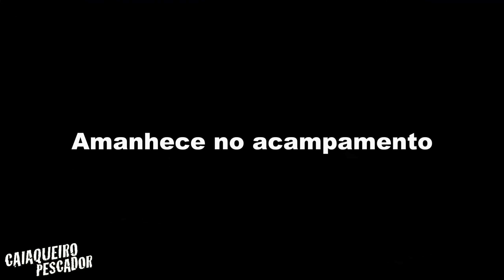CADA ACAMPAMENTO É UMA AVENTURA DIFERENTE! ACAMPAMOS DOIS DIAS E UMA NOITE | FULL VÍDEO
Vídeo completo com dois dias de pescaria de caiaque com uma noite de acampamento no Rio cachoeirão e rio Aquidauna. Vídeo já publicado separadamente no canal. Nessa versão está reunido em um único episódio para atender aquelas pessoas que gostam de vídeos longos. Também  lojas e eventos de pesca.
Partimos par mais uma pescaria de caiaque, dessa vez a nossa aventura acontece no Rio Cachoeirão-MS. Descemos o rio pescando em nossos caiaque em cenários lindos. Capturamos alguns peixes e acampamos uma noite durante o trajeto. Acampamento teve com palco uma enorme laje de pedra e foi inesquecivel. Adoramos essas aventuras em que percorremos grandes distancias em nossos caiaques pescando e  acampamento. Isso é o que mais gostamos em nosssas aventuras.
Após um jantar rústico na beira do Rio, aonde comemos peixe assado, churrasco e arroz carreteiro, entramos em nossas barracas para uma noite de sono ao som dos animais e da natureza. Tivemos um ótimo dia de pescaria e nossa aventura continuaria ao raiar do sol.
O dia amanhece, fizemos um delicioso café, desmontamos nosso acampamento, subimos em nossos caiaques e partimos pra mais um dia de pescaria.

PARCERIAS E INFORMAÇÕES SOBRE CAIAQUES
ADQUIRA UM CAIAQUE CONOSCO E SE SURPREENDA

LINK PARA NOSSOS GRUPO de Whats.
Grupo 4
grupo 2
Grupo 3
Materiais utilizados:
- carretilhas SHIMANO CASITAS E SHIMANO CURADO DC
- Varas SHIMANO EXAGE 6 a 14 bs e SUMAX Amazon cast 12 a 25 lbs
- leader fluor carbon 0.62
- linha multi-filamento Linha Multifilamento YGK G Soul Upgrade Pro X4  30 libras
- Snap  no. 01
- Caiaque Caiman 125  hidro2 eko
- iscas artificiais
Materiais que uso e indico:
COLCHÃO DE AR QUACHUA

caiaqueiropescador titocaiaqueiropescador pescariadecaiaque pescador pescaria pescacomcaiaque caiaqueiro caiaquedepesca pescadoresportivo pescaesportiva pescar aventura

LINK DE TODOS OS MATERIAS QUE USO

BOMBINHA DE ENCHER COLCHÃO E ACENDER FOGUEIRA ESSA É TOP (AIR PUMP NATUREHIKE)

BARRACA NATUREHIKE (A MELHOR QUE JÁ TIVE) HASTS DE ALUMINIO

CARRETILHA SHIMANO CURADO DC (AQUELA DO BARULHINHO LINDO)

MOLINETE INSPIRA 30 OKUMA

CARTÃO DE MEMÓRIA SANDISK ORIGINAL (EXTREME PRO)
(COM NUMERO  SÉRIE PARA REGISTRO NO SITE DA SANDISK)

BATERIA PARA GOPRO HERO9/10 ORIGINAL

BATERIA PARA GOPRO HERO9 TELESIN

FILTRO POLARIZADO PARA GOPRO HERO9 TELESIN

TRIPÉ PROFISSIONAL EXCELENTE ZOMEI

TRIPÉ FLEXIVEL EXCELENTE ULANZI MT33

PEÇAS PARA GOPRO

PARAFUSOS PARA CAMERAS GOPRO

CARREGADOR/PAINEL SOLAR 30W PARA CARREGAR GOPRO E POWER BANK

LARTENA DE CABEÇA MAIS FORTE QUE JÃTIVE

JOGO DE PANELAS DE ACAMPAMENTO

MESINHA DE ACAMPAMENTO PRA CORTAR OS RANGOS

GARAFA DE CAFÉ STANLEY

COLÇHÃO DE AR NATUREHIKE

TRAVESSEIRO MAIS CONFORTÁVEL QUE JÃ USEI NO ACAMPAMENTOS

LINHA MULTIFILAMENTOS KASTKING

SNAP BOM E BARATO 100 UNIDADES

ANZOL OFFSET LASTREADO PARA ISCAS SOFT

PTOTETOR DE VARAS MALEAVEL E MUITO BOM